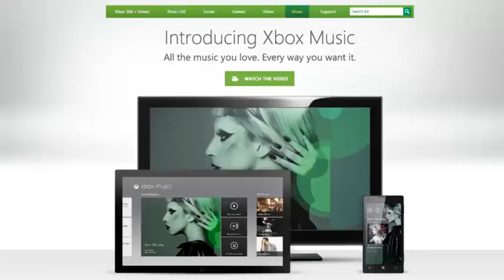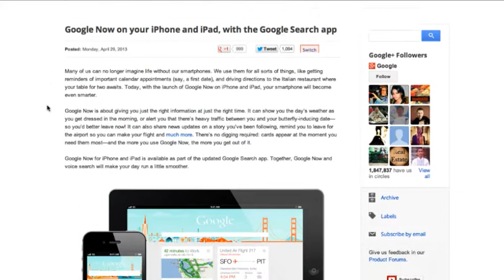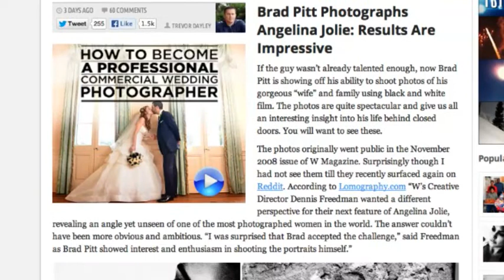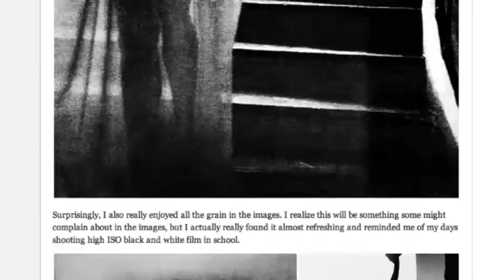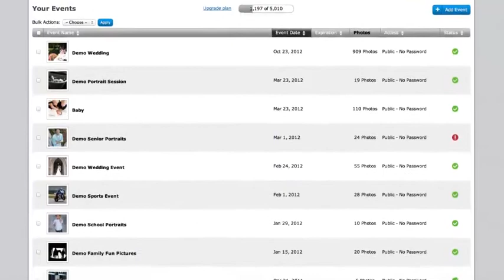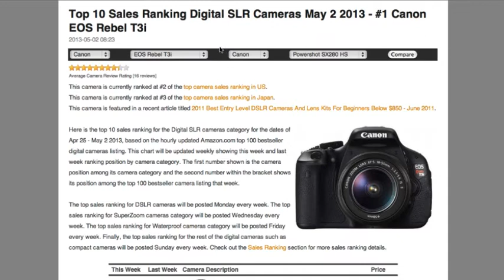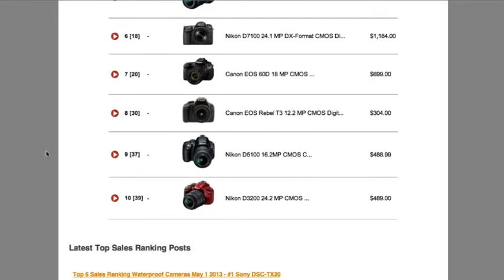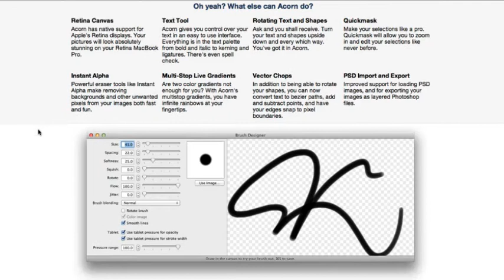#103: Google Now, Brad Photographs Angelina, Top 10 DSLRs and Acorn 4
Apple's WWDC, Google Now iOS app, Brad Pitt photographs Angelina Jolie, top 10 DSLR sales ranking, Acorn 4 and a listener question - all on this weeks episode of The Digital Photography Cafe Show.